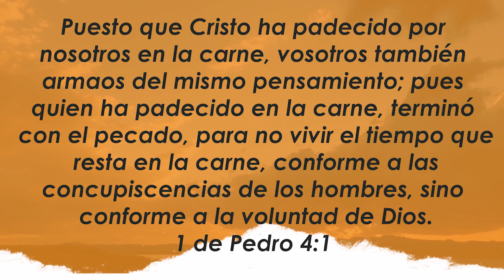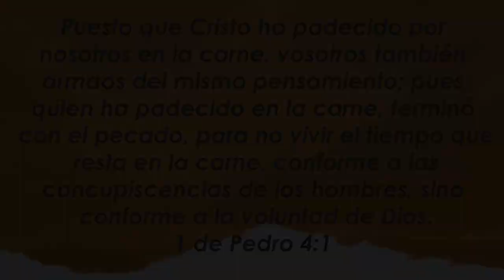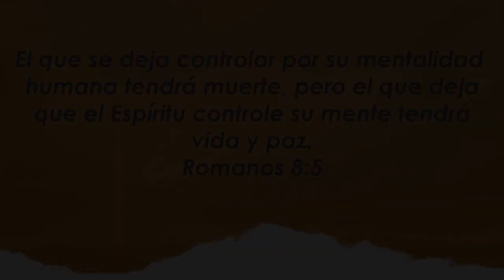Centro Familiar de Adoración | Devocionales en casa | Miércoles 02/09/20 | Inés y Ezequiel Manchado